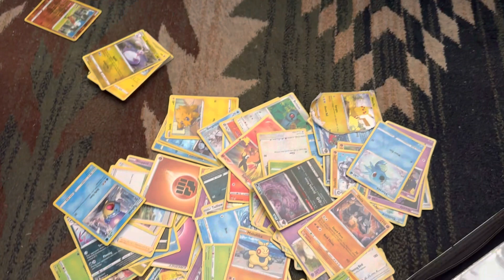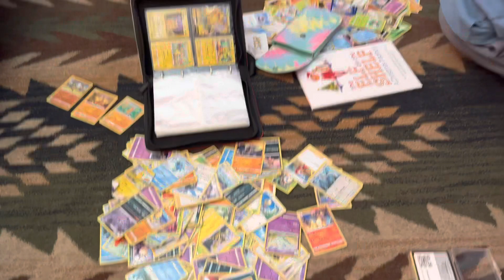Pokemon Limited Edition Gift for Christmas